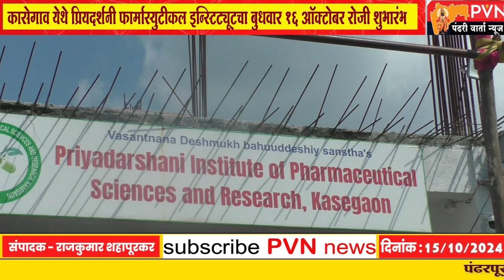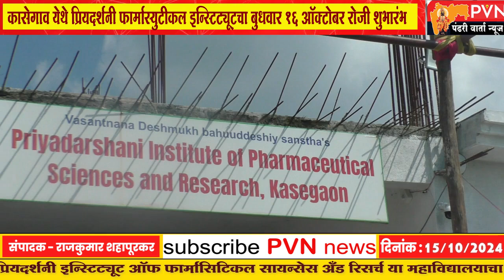कासेगाव येथील प्रियदर्शनी फार्मास्युटीकल इन्स्टिट्यूटचा १६ ऑक्टोबर रोजी शुभारंभ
डी फार्मसी आणि बी फार्मसी अभ्यासक्रमाची सोय उपलब्ध
वसंतनाना देशमुख बहुद्देशीय संस्थेच्या वतीने शुभारंभ सोहळ्याचे आयोजन